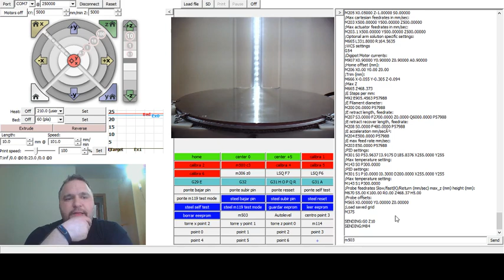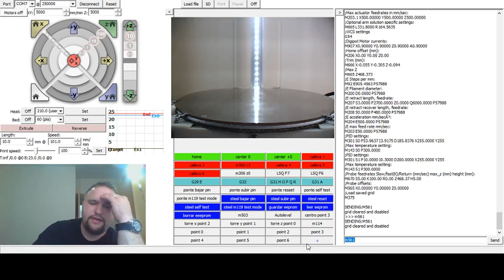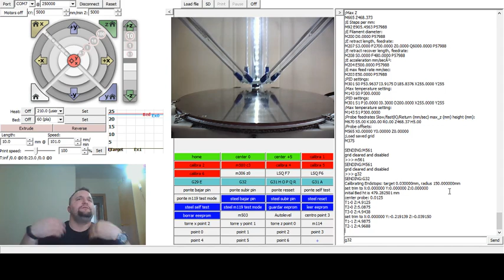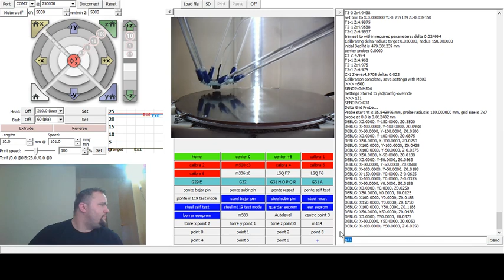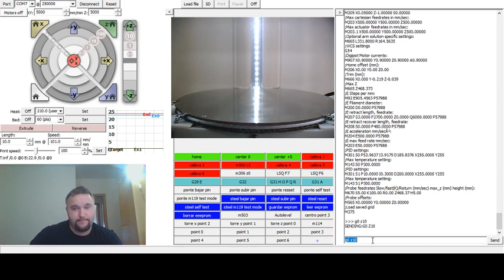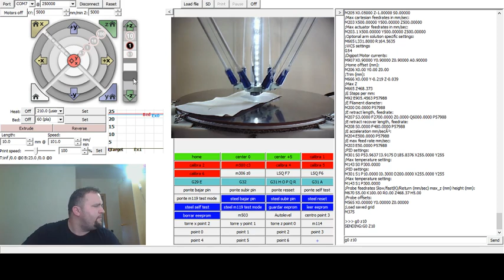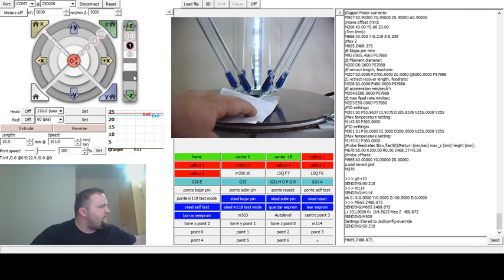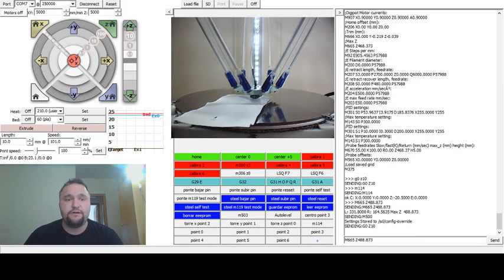[Tutorial][Español] Calibrar delta con mks sbase y firmware smoothieware edge.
Hola, os traigo un nuevo video tutorial de como calibrar la delta usando el firmware edge (el ultimo).